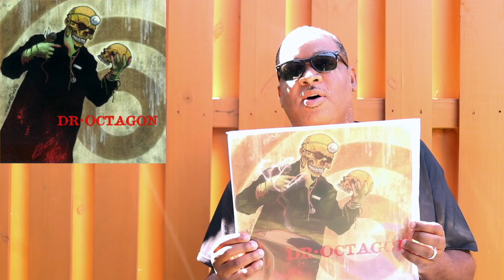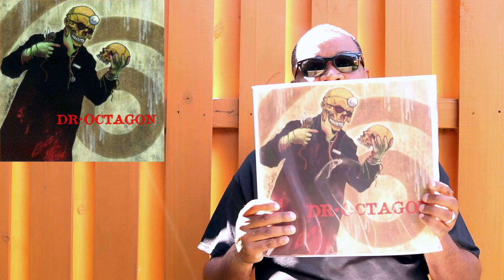Dr. Octagon ‎– Dr. Octagon ( 1996 Bulk Recordings )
Dr. Octagonecologyst is the debut solo studio album by American rapper and Ultramagnetic MCs member Kool Keith, who released the album under the alias Dr. Octagon.
A shorter version of the album, titled Dr. Octagon, was released on May 7, 1996, on Bulk Recordings in the United States and Mo' Wax in the United Kingdom. The full album was later released by DreamWorks Records in 1997 under the title Dr. Octagonecologyst.
The album was produced by Dan "The Automator" Nakamura and featured the work of turntablist DJ Qbert. KutMasta Kurt provided additional production work. The artwork for Dr. Octagonecologyst was drawn by Brian "Pushead" Schroeder.